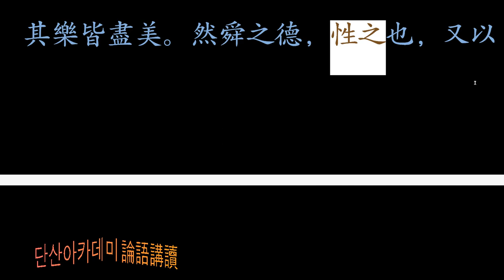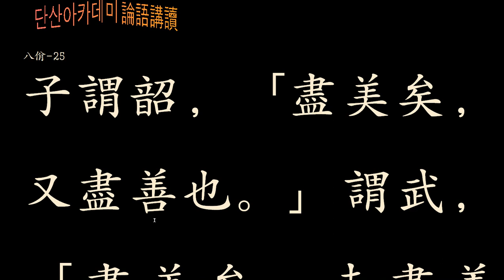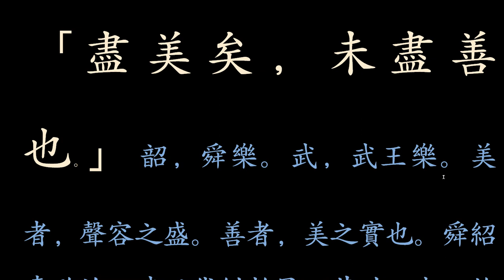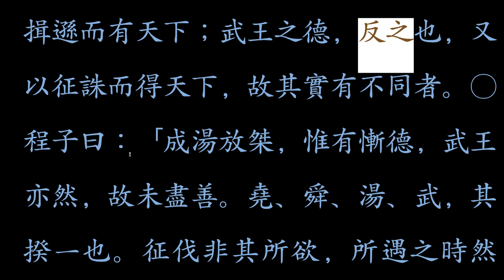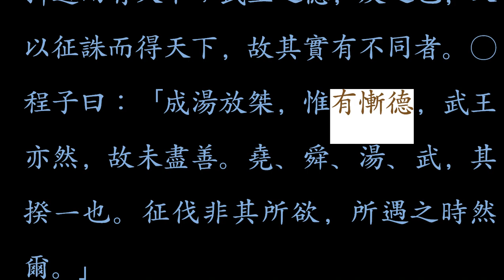논어_팔일 03_25 盡美又盡善 진선미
진미진선 盡美盡善

 盡美矣, 又盡善也.
 진미의요, 우진선야로다.

진선미(眞善美)!

미의 지극한 경지와 선의 지극한 경지
(미(美)와 선(善)을 겸비(兼備)하라)

아름다움과 선의 끝은 과연 어디일까? 아무리 찾아봐도 미운 구석이 하나도 없고, 흠을 잡으려 해도 꼬투리를 잡을 여지조차 없는 곳이 아닐까? 고대 중국의 세 국가인 하, 은, 주를 일컫는 말로 이 시대를 가리켜 선진시대, 삼대(三代), 이른바 하은주 시대라고 부른다. 요순(堯舜)시대는 태평 세상의 대표로 칭송되는데, 요임금으로부터 나라를 물려받은 순임금은 피 한 방울 흘리지 않은 채 태평성대의 계승자가 되어 만백성이 이를 칭송하는 음악이 나왔으니 ‘소(韶)’라는 음악이다. 은나라 말기에 혼란의 극치에 이르러 문왕(文王) 같은 성인(聖人)도 유리 옥에 갇히게 되었고, 그의 아들 무왕(武王)이 아버지의 위패를 앞에 들고 무너져가는 은나라를 멸망시키고 ‘주(周)’ 나라를 세워 새로운 시대를 열었고, 백성의 마음을 위로하고 새로운 세상을 열어가겠다는 의지로 ‘무(武)’라는 음악을 만드셨다. 이를 두고 공자는 순임금의 음악인 ‘소(韶)’
는 진미(盡美), 지선(至善)이요, 무왕의 음악인 ‘무(武)’는 진미(盡美)요, 미지선(未至善)이라 하여 지극히 아름답지만, 지극히 착하지는 못하다고 평하셨다.
이는 알게 모르게 사람의 생명을 소중히 여기지 못한 것에 대한 아쉬움이 드러난 자리라 할 수 있다. 세상 어디에 내놔도 언제 펼쳐봐도 부끄럼 없고, 흠잡을 데 없는 경지를 진미(盡美) 지선(至善)이라 하니, 깊이 생각할 일이다.

八佾-25
子謂韶，「盡美矣，又盡善也。」謂武，「盡美矣，未盡善也」

참으로 아름다운 것, 참으로 선한 것!
어떻게 구별할 수 있을까요?